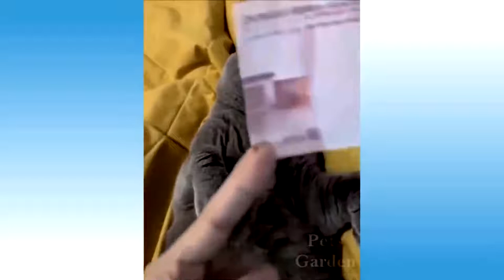Cute Pets And Funny Animals Compilation #29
Cute Pets And Funny Animals Compilation - Pets Garden
Please drop us